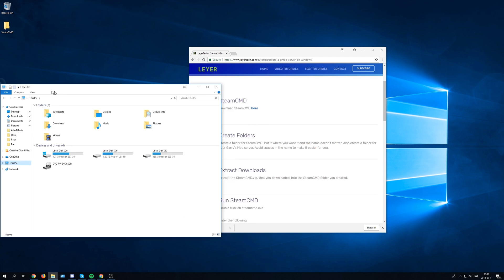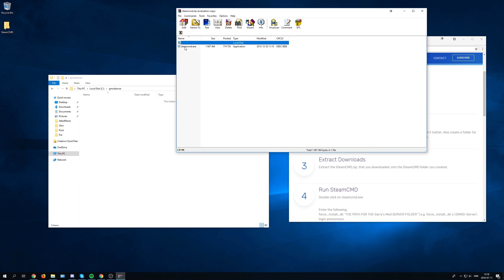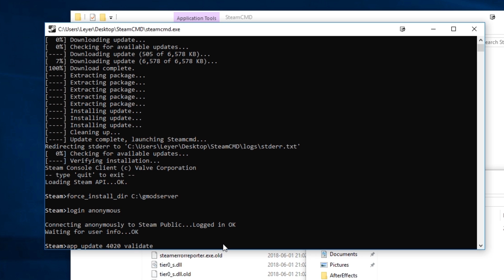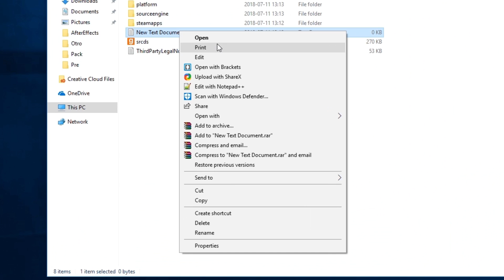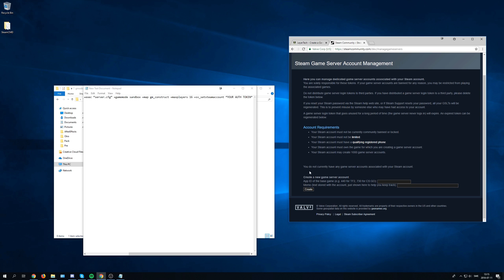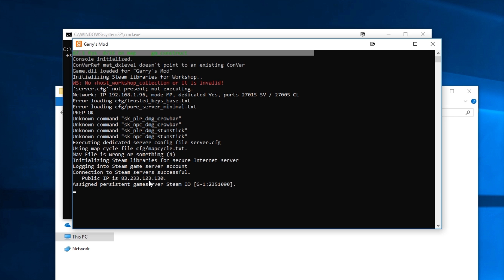Create A Garry's Mod Server On Windows | 2022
Create a Your Own Dedicated Garry's Mod Server on Windows

Too much trouble hosting the server on your own computer?